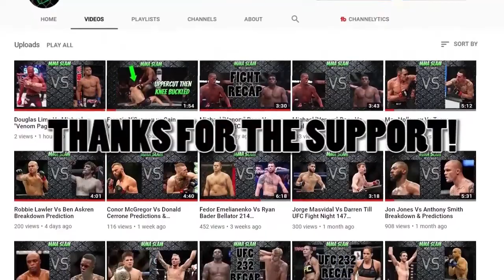Anthony Smith Vs Glover Teixeira Breakdown & Prediction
Image Credits (Apologies if I missed any) -